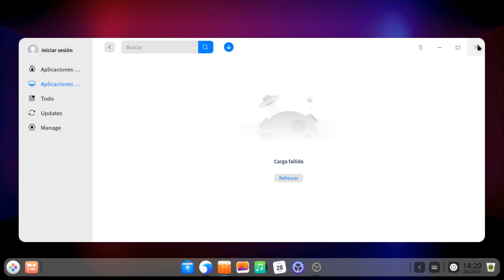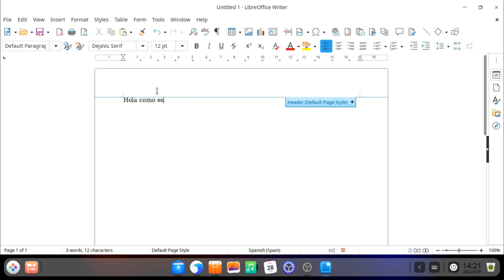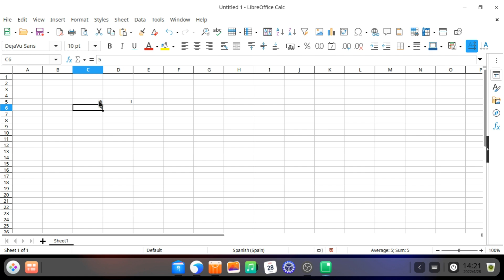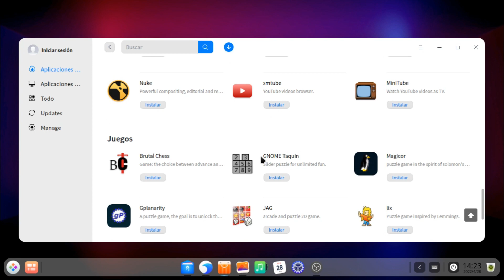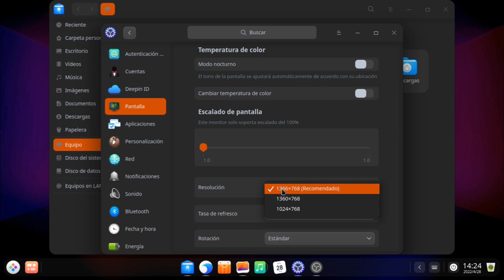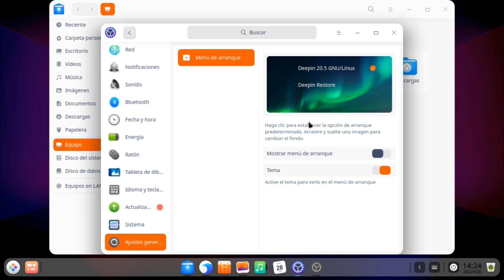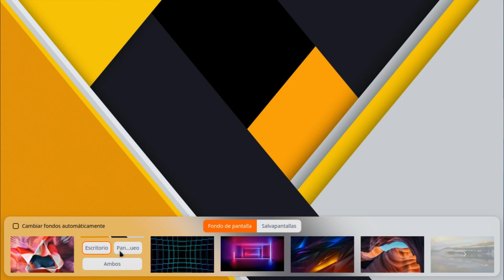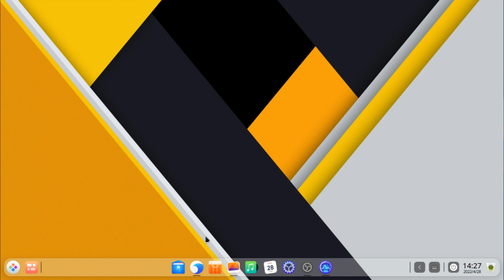Este sistema te va a encantar, necesitas verlo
Nitux

Li

Linux,GNU/